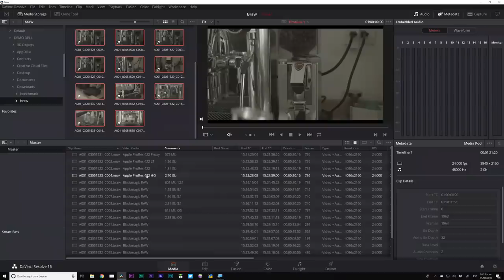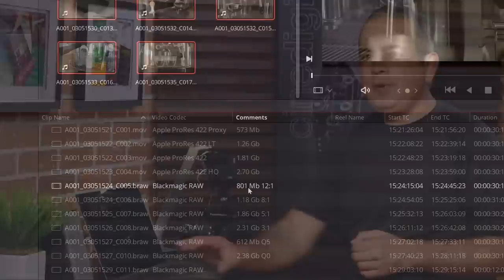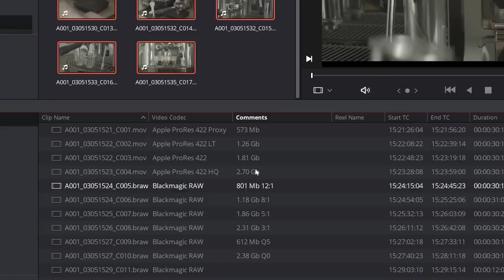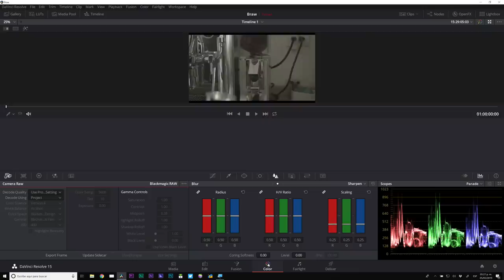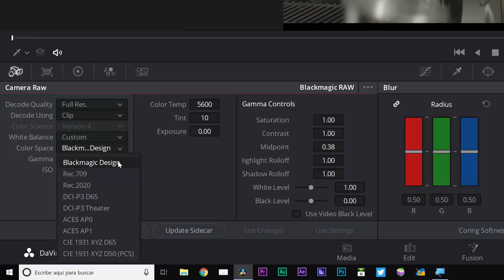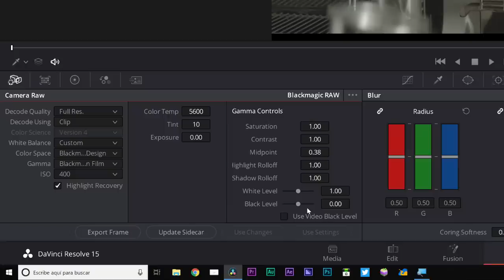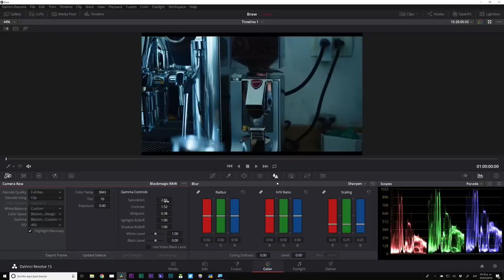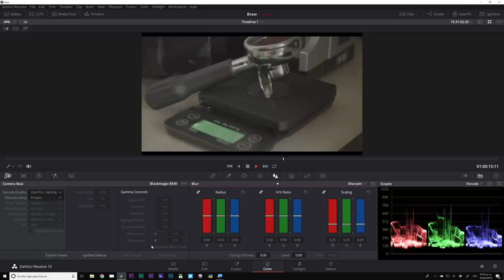Blackmagic RAW - Finalmente un RAW para todos los presupuestos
Hoy platicamos acerca de Blackmagic RAW, un nuevo códec de Blackmagic Design que se integró a la Pocket Cinema Camera 4K además de la URSA que nos ofrece todas las ventajas de RAW en archivos iguales o más pequeños que un ProRes.